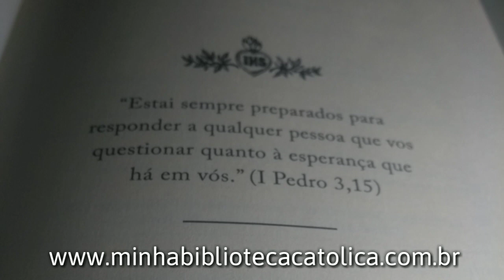Review "Perguntas & Respostas" Mons. Ségur (Minha Biblioteca Católica)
Breve comentário sobre esta obra de um grande apologéta católico.